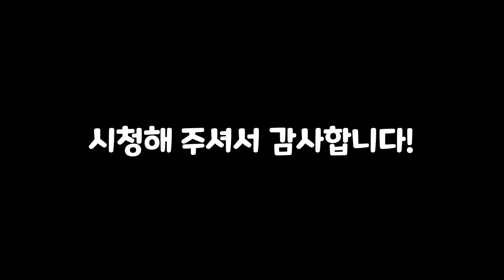오늘은!! 집에서 칼국수 뿌수기!! 손.칼.국.수!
이열치열! 무더위를 이기자!
코로나는 더 이기자!